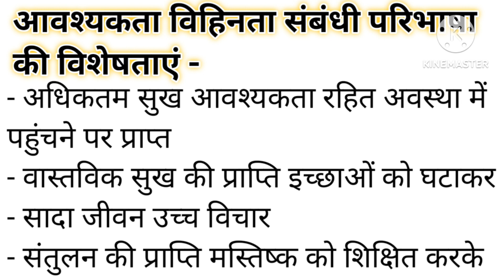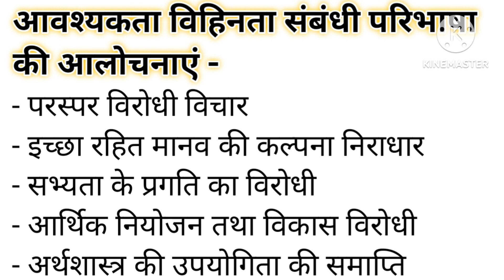अर्थशास्त्र का आवश्यकता विहिनता संबंधी परिभाषा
# अर्थशास्त्र का आवश्यकता विहिनता संबंधी परिभाषा# अर्थशास्त्र का विभिनता संबंधी परिभाषा किसने दिया # जेके मेहता की परिभाषा# अर्थशास्त्र जेके मेहता की परिभाषा के गुण एवं दोष # आवश्यकता विहिनता संबंधी परिभाषा के गुण एव
 दोष # जेके मेहता की परिभाषा के गुण एवं आलोचनाएं # जेके मेहता की परिभाषा की विशेषताएं # जेके मेहता की परिभाषा के दोष